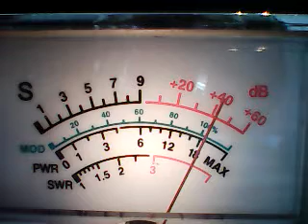CH 28 THURS*FIREBALL ,DUCK KILLER,SNAKE DR,951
DX LOOKING AT THE LEFT COAST HEARING BOTH COASTS 2/9/23